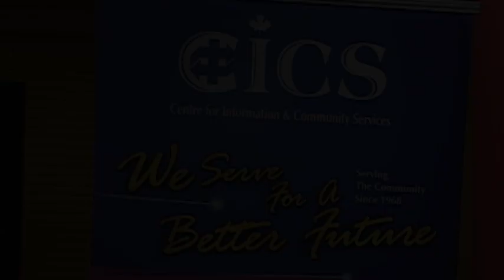20090501, cics, scotiabank, family in transition program, Toronto, Canada, 新移民家庭融入社會項目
20090501, cics, scotiabank, family in transition program, Toronto, Canada, 新移民家庭融入社會項目